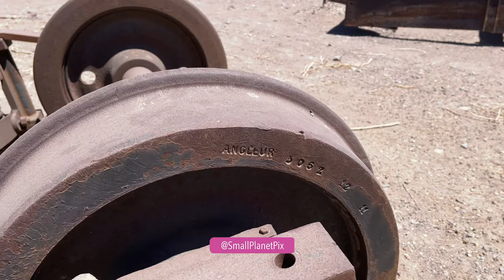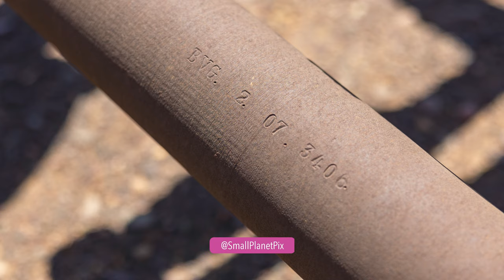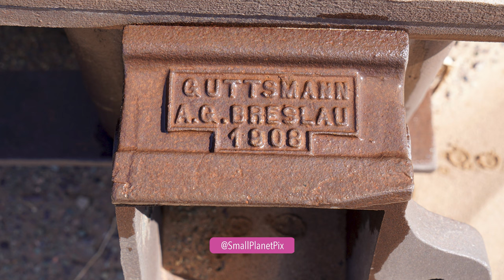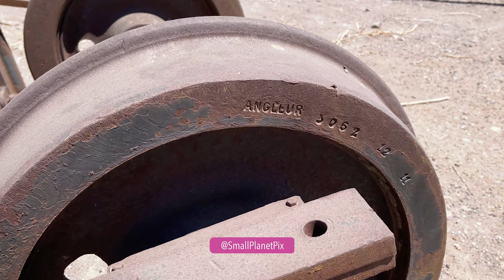Following in the Footsteps of Lawrence of Arabia 🇬🇧 - Adventurising the Hejaz Railway 🇸🇦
In 1900 The Ottoman Empire began the construction of a 1,300 kilometre train network that would connect Damascus to Medina in Saudi Arabia.

The original purpose was to transport pilgrims to the holy city of Mecca, and also to maintain political and economic influence over the region. The railway faced constant opposition from dissident tribes across the Hejaz, who frequently attacked the network.

Those attacks remained unsuccessful until the outbreak of the First World War.

The Hejaz line was repeatedly attacked and damaged, particularly during the Arab Revolt, when Ottoman trains were ambushed by the guerrilla force led by T. E. Lawrence.

On 26 March 1917, T. E. Lawrence (known as Lawrence of Arabia) led an attack on the Abu Al Na'am Station, taking 30 prisoners and inflicting 70 casualties on the garrison. He went on to say, "Traffic was held up for three days of repair and investigation. So we did not wholly fail."

In May 1917, British bombers dropped bombs on Al-'Ula Station. In July 1917, Stewart Newcombe, a British engineer and associate of Lawrence, conspired with forces from the Egyptian and Indian armies to sabotage the railway. The Al-Akhdhar station was attacked and 20 Turkish soldiers were captured.

In October 1917, the Ottoman stronghold of Tabuk fell to Arab rebels. The Abu-Anna’em station was also captured.

In November 1917, Sharif Abdullah and the tribe of Harb attacked Al-Buwayr station and destroyed two locomotives.

In December 1917, a group of men led by Ibn Ghusiab derailed a train on the line south of Tabuk.

The images at the end of the video shows some of the names of the original constructors. The Hajaz railway was engineered mainly by the Prussian (now Germany) steelworks. Some of the trains and carriages were built by Belgium companies at the time, along with he tracks and sleepers.

Guttsmann Breslau was possibly a supplier from what is now Wroclaw in Poland. Angleur is a place in Belgium close to the city of Liege. During this period this area was full of industrial enterprises including the larger John Cockerill steelworks. It' possible that Angleur was a separate steelworks at the time, and a major supplier to the Ottomans.

There is no information on Gammell other than the Gammel GMBH engineering firm that currently exists today. I've not managed to find any link between these two companies.

One small correction. The Huraymil station that's mentioned in the video should actually be Hadiyah. Huraymil is a small settlement slightly further north to the station.

00:00 Teaser
01:05 Introduction
01:35 Leaving Medina, Saudi Arabia
03:00 Arriving at Al Buwayr Station
03:35 Inspecting the trains at Al Buwayr
06:36 Restored train at Al Buwayr
07:16 Drive towards Huraymil Station
08:04 Entering the derelict site of Huraymil
09:05 What did the Ottomans do for us
10:58 Inspecting the overturned train
12:26 Inspecting the derelict station house
14:14 Walking along the track
14:45 Inspecting the derelict carriages
16:45 Inspecting the second station house
17:20 Information on Huraymil, Al Buwayr and Abu Na'am stations
18:24 Leaving the Huraymil Station
19:36 Photos of Gammell, Guttsmann Breslau and Angleur names embossed on to the framework
20:05 Thanks for watching please subscribe for more adventurising

The gear i currently use:
DJI Mini 3 Pro
DJI Osmo Hero
Insta360 One RS